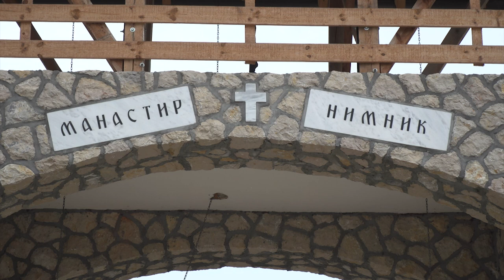Srpske svetinje ep. 100 20.10.2021. Manastir Nimnik, II deo